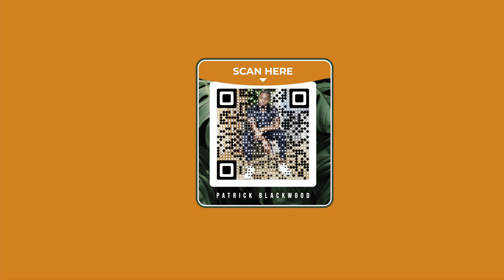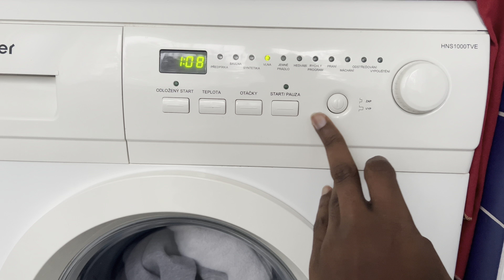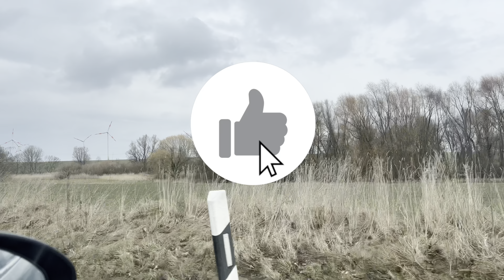Berlin Bound: My Epic Road Trip Chronicles Unleashed!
Are you ready to experience a truly unique road trip? In this video, I'll be sharing my adventure as I travel to Berlin, Germany.

If you're looking for a thrilling and exciting road trip, then check out my video! This journey will take you on a journey you won't forget. As you travel along the Innsterburg autobahn, you'll be able to see some of the most beautiful scenery in Germany.

Check out the Berlin Wall: While much of the wall has been removed, there are still some sections that have been preserved as a reminder of the city's history. The East Side Gallery is a popular spot to see some of the remaining sections of the wall.

Explore Museum Island: Located in the heart of downtown, Museum Island is home to several of Berlin's most important museums, including the Pergamon Museum and the Neues Museum.
See the Reichstag Building: The home of the German parliament, the Reichstag building is an impressive structure with a glass dome that offers great views of the city.

Visit Checkpoint Charlie: This former crossing point between East and West Berlin is now a popular tourist attraction, with a museum and other exhibits.
Enjoy the food and drink: Downtown Berlin is home to a variety of restaurants, cafes, and bars, serving up everything from traditional German cuisine to international flavors.

These are just a few ideas to get you started. Take some time to explore downtown Berlin and discover all that this vibrant city has to offer!

Berlin, the capital city of Germany, is known for many things, including:

History: Berlin has a rich and complex history, having been at the center of some of the most significant events of the 20th century, including World War II and the Cold War. Visitors can explore the city's historical sites, including the Berlin Wall, Checkpoint Charlie, and the Reichstag.

Culture: Berlin is known for its vibrant arts and cultural scene, with world-class museums, galleries, and theaters. The city is also home to a thriving music scene, with many famous clubs and venues hosting live music events.

Nightlife: Berlin is renowned for its nightlife, with many clubs, bars, and restaurants open late into the night. The city has a reputation for being one of the most liberal and permissive in Europe, with a diverse and accepting nightlife scene.

Architecture: Berlin has a mix of architectural styles, from modern glass buildings to classic Baroque and Gothic structures. The city is also home to many iconic landmarks, such as the Brandenburg Gate and the TV Tower.

Food: Berlin is home to a variety of cuisines, reflecting the city's diverse population. Visitors can try traditional German dishes, as well as international cuisine from around the world.

These are just a few examples of what Berlin is known for, but the city has much more to offer visitors, from beautiful parks and gardens to unique shopping districts and a bustling startup scene.

A road trip in Berlin can be a great way to explore the city and its surrounding areas. Here are some suggestions for a road trip in and around Berlin:

Berlin City Center: Start your road trip in the heart of Berlin, where you can explore famous landmarks such as the Brandenburg Gate, Checkpoint Charlie, and the Reichstag. Take a walk through the beautiful Tiergarten park, and stop for a coffee or a beer in one of the many cafes or bars in the area.

Potsdam: A short drive from Berlin, the city of Potsdam is home to beautiful palaces and gardens, including the famous Sanssouci Palace. Visitors can take a guided tour of the palace and explore the surrounding gardens, which are a UNESCO World Heritage Site.

Spreewald: Located about an hour south of Berlin, the Spreewald region is known for its beautiful natural landscapes, including canals and wetlands. Visitors can take a boat tour through the canals or rent a bike to explore the area on their own.

Rügen Island: A longer drive from Berlin, Rügen Island is a beautiful and unique destination, with white sand beaches, seaside cliffs, and picturesque fishing villages. Visitors can hike through the Jasmund National Park, explore the historic town of Binz, or take a swim in the clear waters of the Baltic Sea.

Mecklenburg Lake District: Another beautiful natural area located north of Berlin, the Mecklenburg Lake District is a network of interconnected lakes and waterways, surrounded by forests and rolling hills. Visitors can take a boat tour, rent a kayak or canoe, or hike through the beautiful countryside.

These are just a few suggestions for a road trip in and around Berlin. There are many other interesting and beautiful destinations to explore in this diverse and vibrant region of Germany.